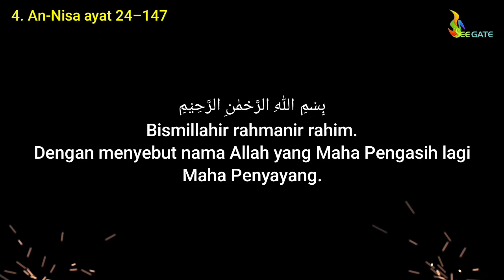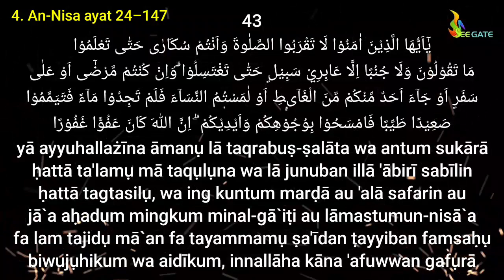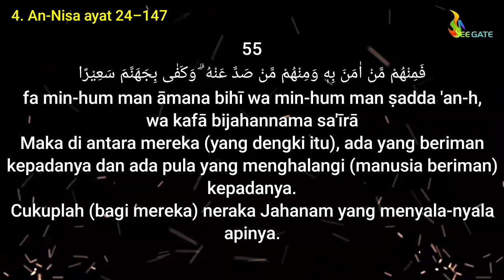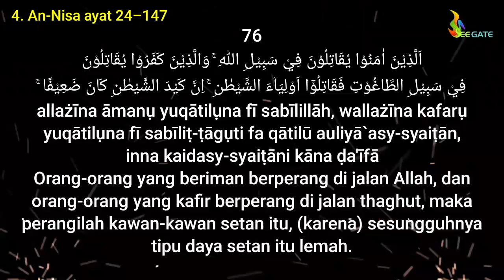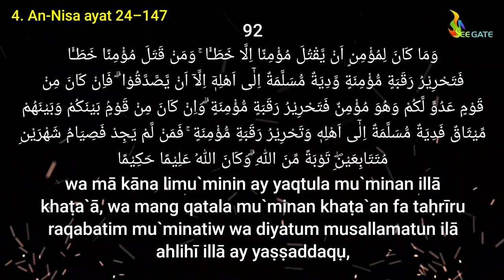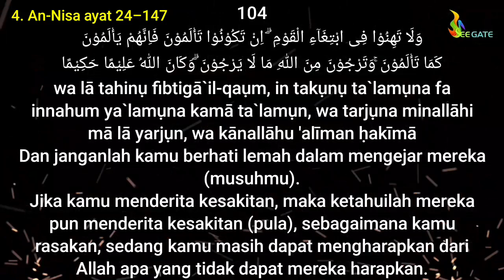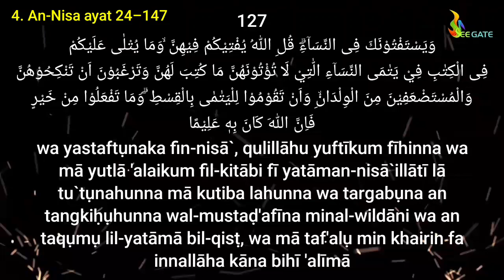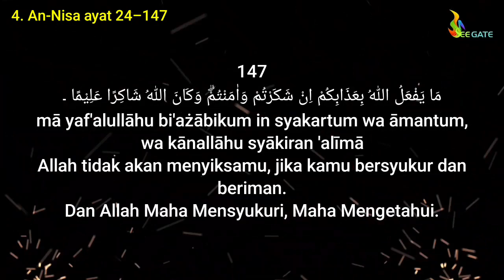Murottal Al Qur'an juz 5 - teks Arab, Latin dan artinya - Ahmad al Shalabi.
4. An-Nisa (Wanita) ayat 24–147